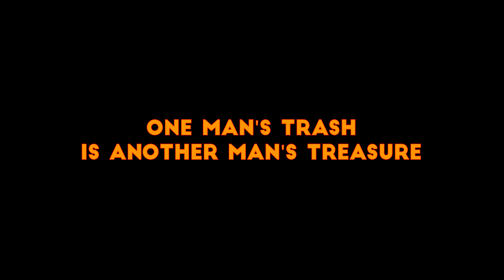CineUnderground 2024 - Festival Trailer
17/18/19/20 OTTOBRE
Circolo Gagarin di Busto Arsizio
FESTIVAL DI CINEMA HORROR/SCI-FI/ACTION/FANTASY/TRASH
Ingresso GRATUITO riservato a soc* Arci
🍿FILM 👥MASTERCLASS ❓MOVIE TRIVIA 💿DISTRO 🍹PARTY